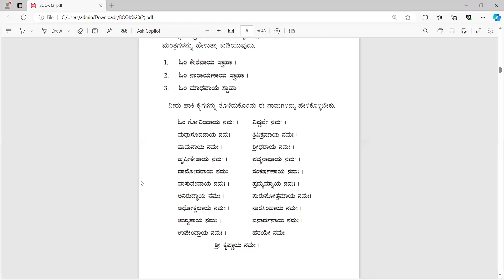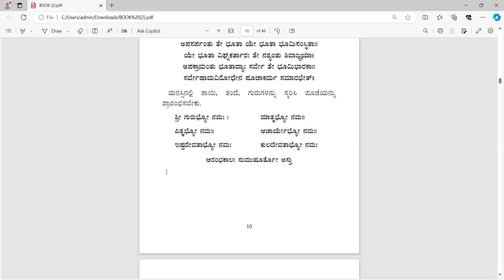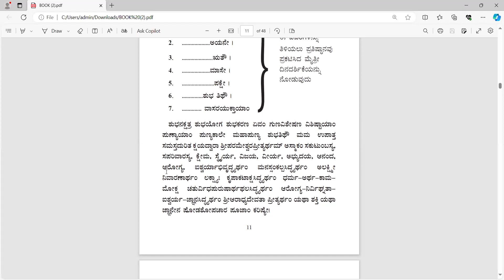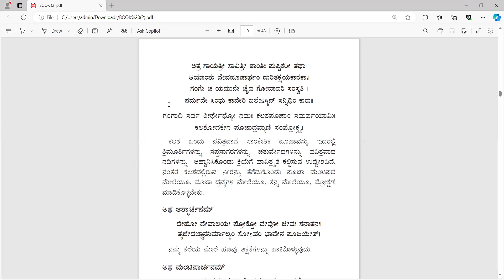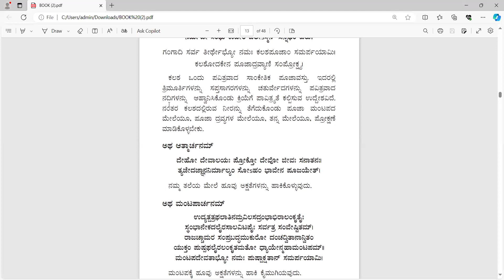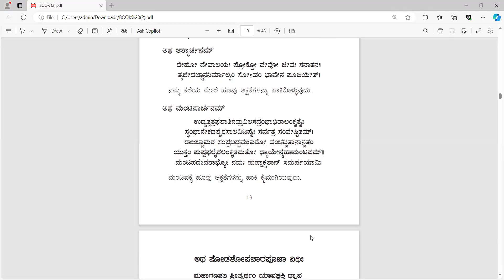Pooja Vidhana Recording 03/06/2024- Day-14